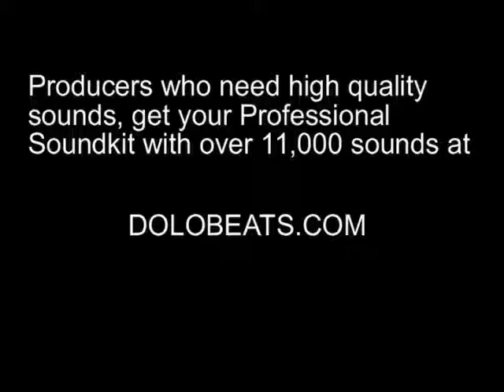Guy Drinks 🍺Like Water